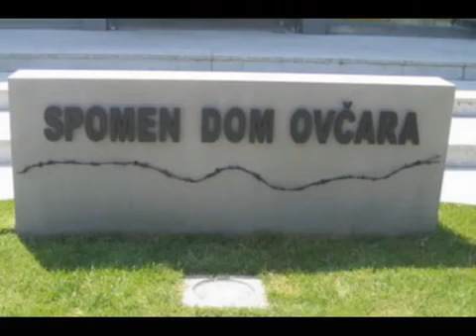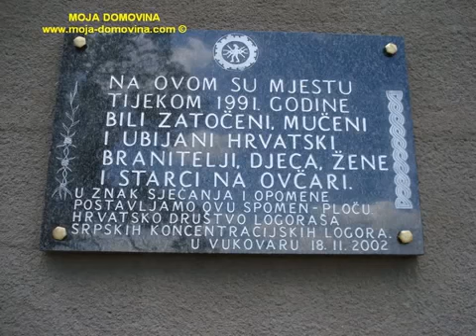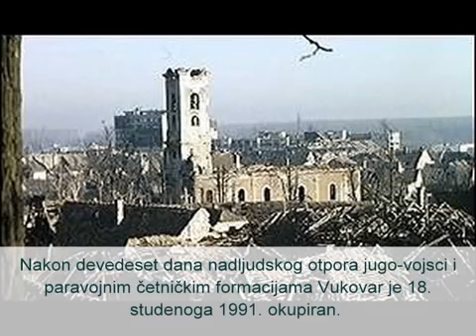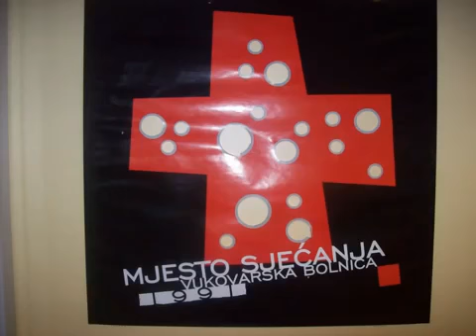Gospodine generale - Zapamtite Vukovar - ZaDomovinuSpremni.hr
Slična videa pogledajte na: zadomovinuspremni.hr/kategorija/video